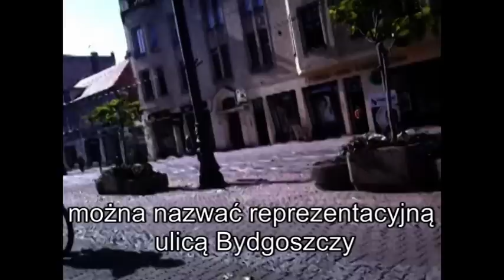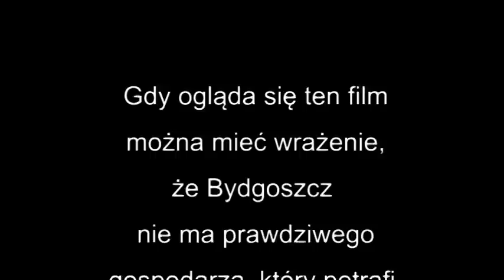"Reprezentacyjna" ulica Bydgoszczy - ul. Gdańska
Niech ten film będzie najlepszym komentarzem.